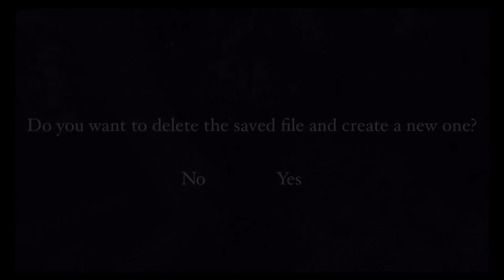Wardwell House (By Moolion) - Chapter 1 - iOS Gameplay Video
A peaceful fishing trip, far in the wilderness, goes wrong when your boat springs a leak. You arrive at an island to fix your boat but start discovering scary artifacts and strange remains. As you investigate further, you approach a gloomy abandoned house in the middle of the island. Discover the grim history and terrifying mysteries that slowly reveal themselves in Wardwell House.

- Revolutionary virtual reality based horror.
- Unprecedented level of realism never before seen in a game.
- Feel real terror as the heavy atmosphere and immersion of Wardwell House consumes you.